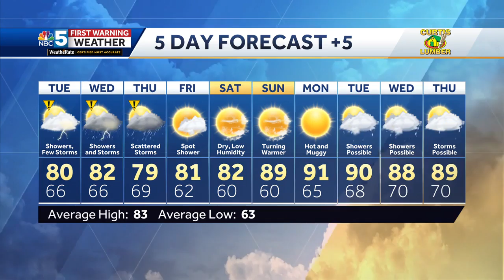Video: More humid next few days (07-22-24)